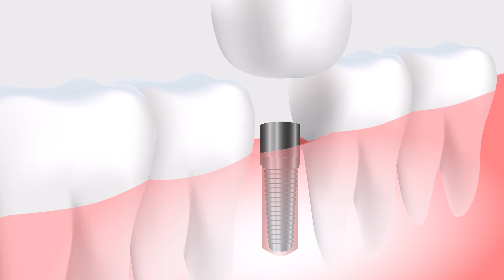Tooth Implant Medical